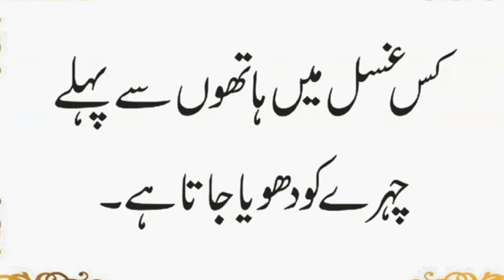Kis Ghusal Mein Haath Se Pahle Chehre Ko Dhoya Jata Hai | Sab Se Pehla Hajj Kab Huwa | Urdu & Hindi